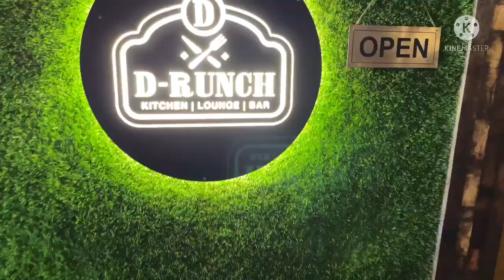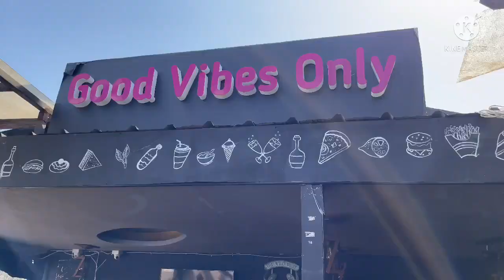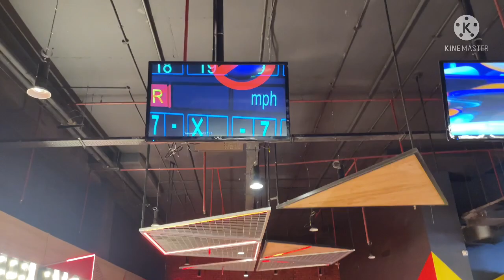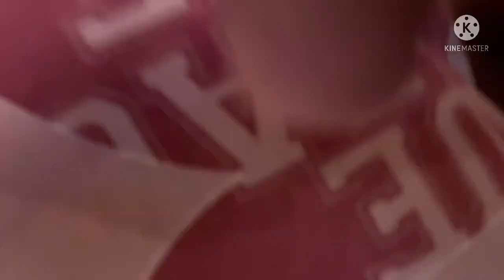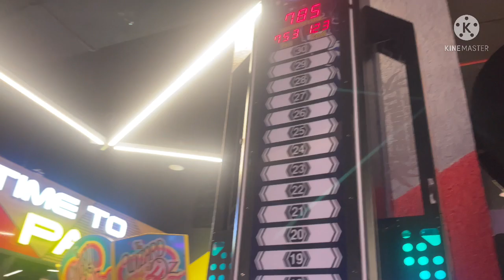Exploring Bhopal | places to visit in bhopal | part -1 | vlog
hello friends
welcome back to my youtube channel aaj ka vlog bhopal mai ghumne ka hai mere cousin bhopal mai aaye hue thee unko ghumane le gya hu aur aapko bhi bhopal ki famous place dikhayunga agar aapko ye series psnd aaye to please like krna share krna subscribe krna ………